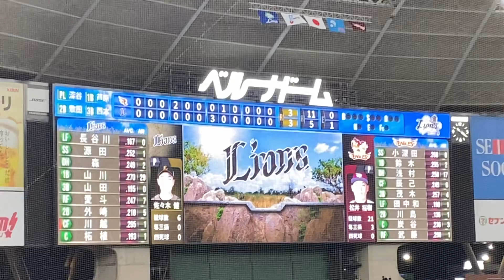"蒸し風呂"での4時間21分 延長12回 試合終了の瞬間 皆さま お疲れ様でした【西武 3-3 楽天】2022/7/23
2022年7月23日
埼玉西武ライオンズ 3-3 東北楽天ゴールデンイーグルス
16回戦 ベルーナドーム

勝利 なし
敗戦 なし

本塁打
島内7号(4回表・ソロ)
武藤1号(8回表・ソロ)

バク転   なし
ライオンズ ヒーローインタビュー
なし

今シーズン2回目の超満員札止め（26,641人）となり、大変盛り上がりましたが、逆転から追いつかれての悔しい引き分けとなりました
22時を過ぎると、鳴り物の応援は自粛となり、アナウンスのボリュームも下がり、セミの鳴き声がよく聴こえます

連日30度を超え、灼熱というよりも蒸し風呂のベルーナドームでの5時間は控えめに言って体に悪い…
選手、スタッフの皆さま、そして全ての観客の皆さま、お疲れ様でした
オールスター 前の最終戦、熱中症に気をつけて明日は勝ちましょう！

7/22〜8/21『ライオンズフェスティバルズ 2022』
今年のテーマは「WILD WILD SUMMER  野性に還る夏」
「WILD WILD ユニフォーム」を身に纏い、長く厳しい夏をサバイブし、その牙でライバルたちをワイルドに狩る！